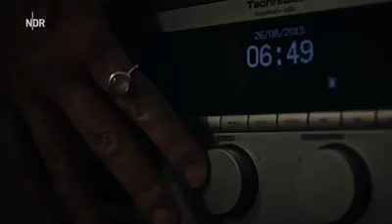14.02.2017 - NDR Fernsehen, Lizenz zum Wecken